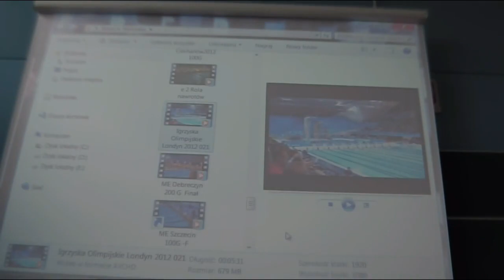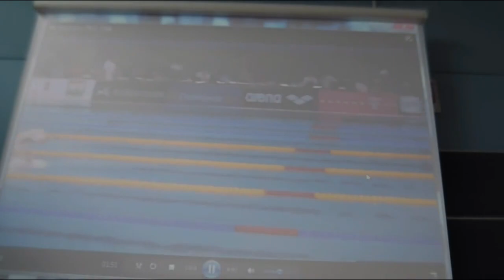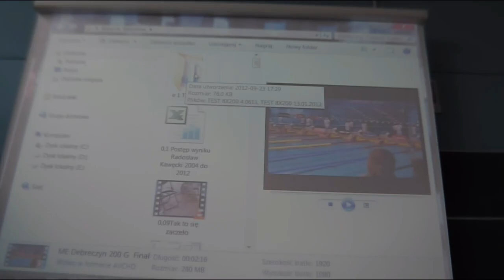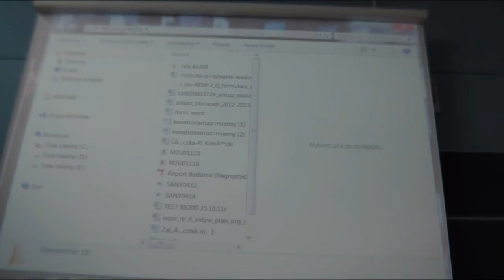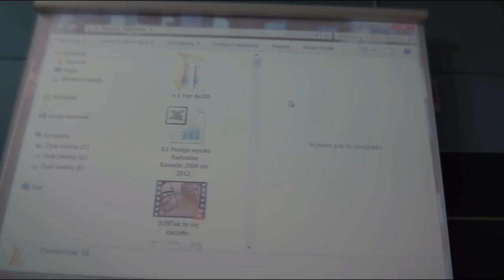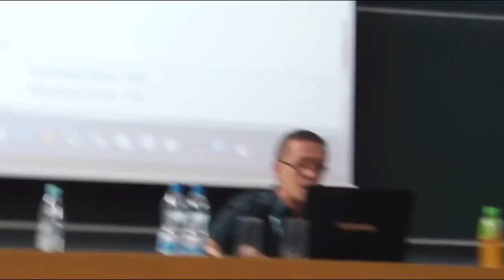Wykład Z Jackiem Miciulem W Krakowie Cz.2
ŹRÓDŁO:
Ogólnopolska Konferencja Szkoleniowa Dla Trenerów I Instruktorów Pływania, 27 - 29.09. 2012  KRAKÓW

TEMAT WYKŁADU:
Od przedszkola do mistrzostwa sportowego. Trening w stylu
grzbietowym na przykładzie Radosława Kawęckiego

MONTAŻ I REALIZACJA:
Krzysztof Molenda
SUBSKRYPCJE:
NASZE MOTTO:
Jeżeli jesteś pasjonatem pływania, nie ściemniaj , tylko idź popływać !